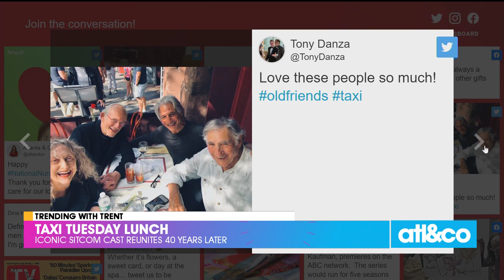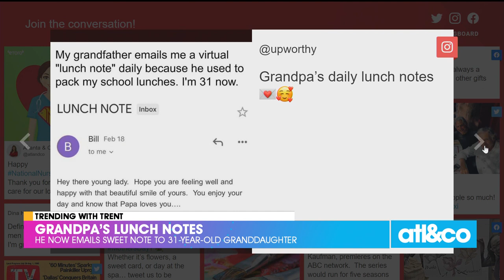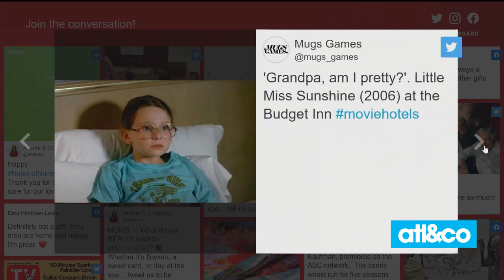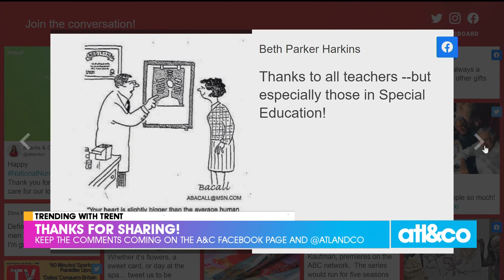'Taxi' Cast Reunites 40 Years Later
A few classics from the 'Taxi' cast got together for lunch 40 years after their iconic sitcom signed off.